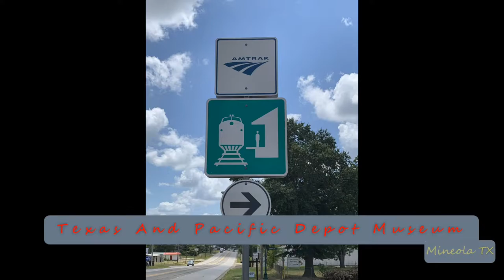2021-03-28d LORAM MOW Ballast Cleaner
2021-Mar-28d LORAM MOW Ballast Cleaner
On Point: LORAM
DPU’s: NONE